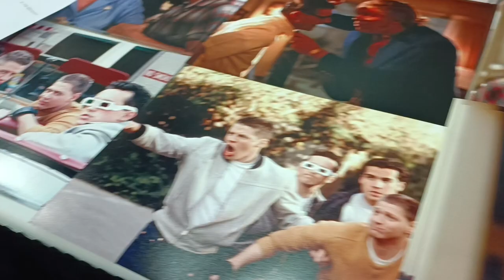Meeting With Tom Wilson - Fan Expo Portland 2023 - Oregon USA, Xpedition to the Future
Seguinos en instagram @XpeditiontotheFuture